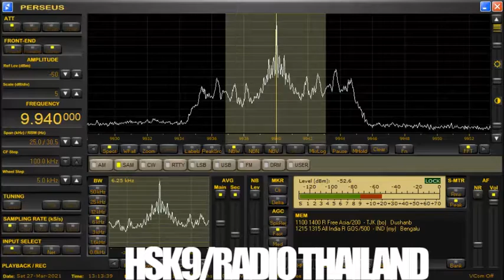【ラジオタイランド】2021年3月27日／9940kHz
周波数　9940kHz (Udon Thani, THA)
LANGUAGE　JAPANESE
空中線　YOULOOP
受信機　PERSEUS

【放送番組の受信内容】

ロン副首相兼外務大臣は、移民は経済成長への貢献に不可欠であるとともに持続的開発に向けたパートナーである、との認識を示した。

タイ外務省の報道官が、テレビ局チャンネルスリーの幹部との間で、文化大使の促進や海外市場においてのタイのドラマの価値をあげることについて話し合った。

タイがハーグ国際司法会議[HCCH]の第88番目の構成国になった。

投資委員会[BOI]によりますと、投資家らはタイの医療部門への関心を高めている。

ニュース展望:非常事態宣言適用期間の延長とCovid19指定ゾーンの見直し。